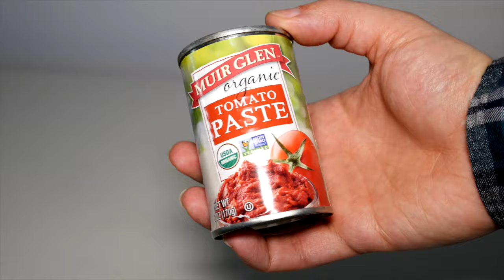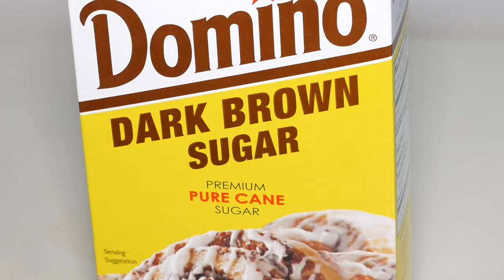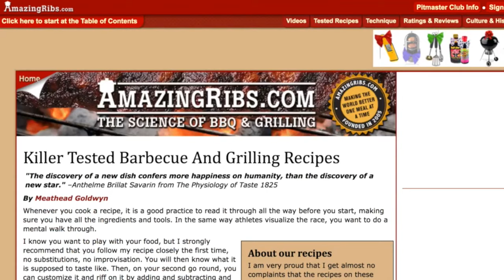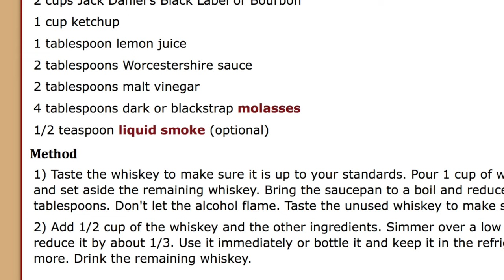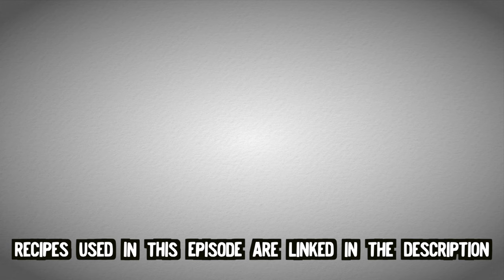EJ Cooks: Whiskey BBQ Sauce Taste Test (Featuring Junt!)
EJ experiments with some BBQ sauce recipes he found on the internet, and taste tests them with Junt!